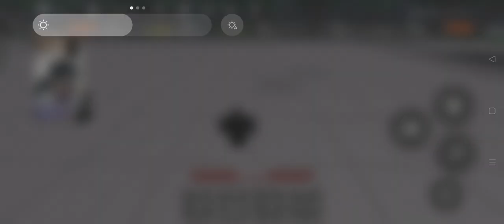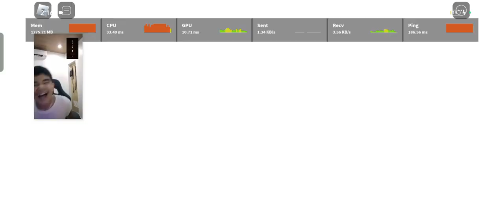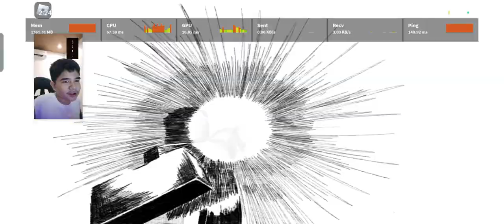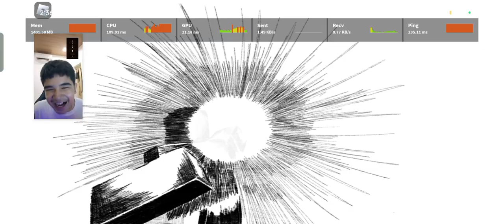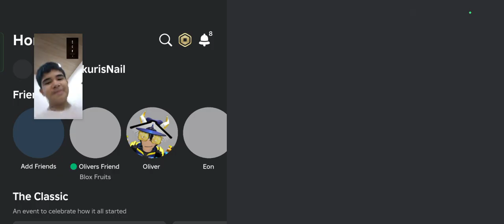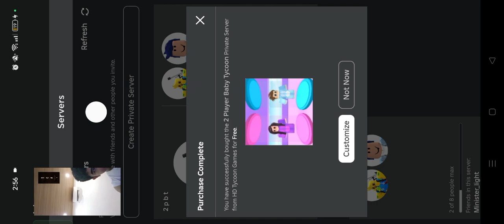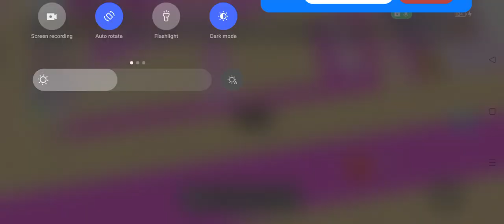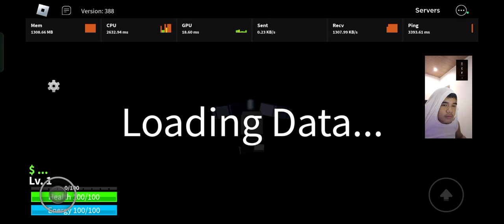PLAYING BABY TYCOON WITH MY BEST FRIEND IN ROBLOX!